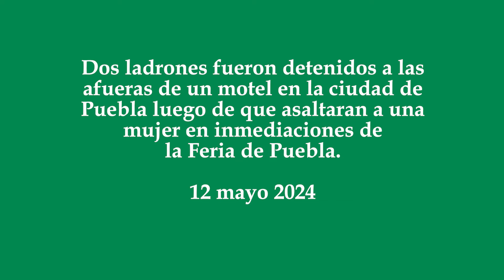Detienen a dos ladrones a fuera de un motel, tras asaltar a una mujer cerca de la Feria de Puebla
Dos ladrones fueron detenidos a las afueras de un motel en la ciudad de Puebla luego de que asaltaran a una mujer en inmediaciones de la Feria de Puebla.